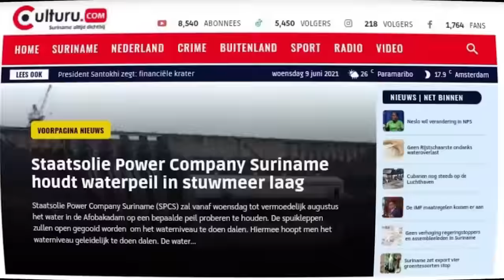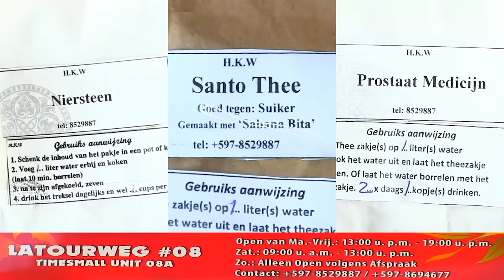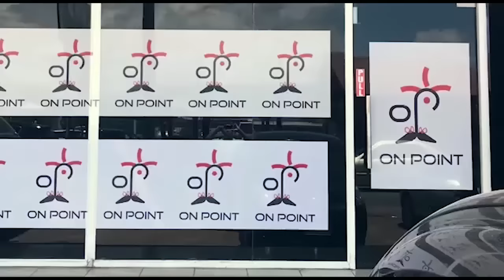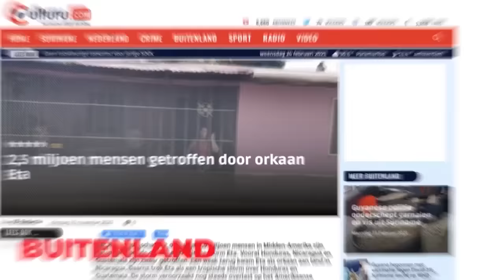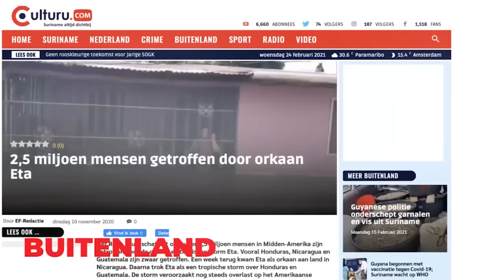Surinaamse van Dijk-Silos: ''Als een olifant in een porseleinen kast gaat men tekeer"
Culturu.tv. (Culturu.com) een media bedrijf welke zich richt op de Surinaamse doelgroep in Nederland, Suriname & Surinamers over de gehele wereld.